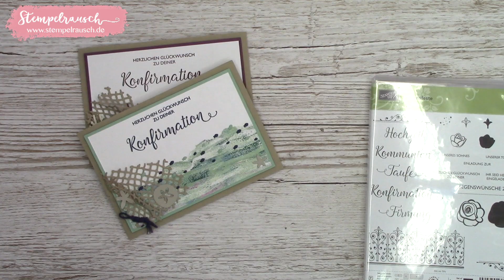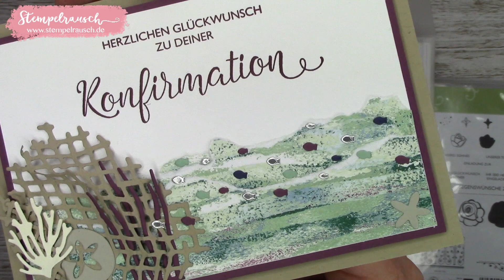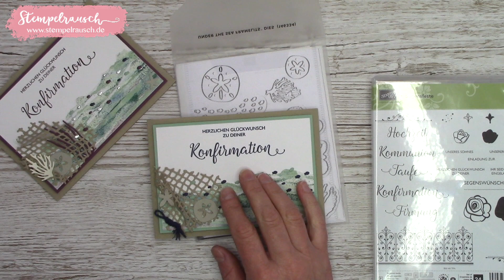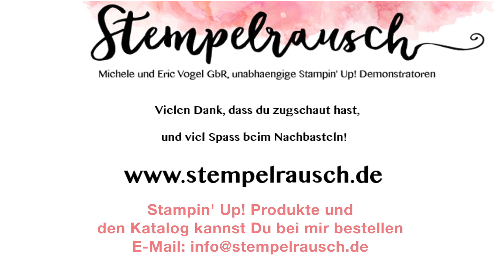🐟 Konfirmationskarten maritimer Look für Mädchen und Jungs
✝️ Hier siehst Du maritime Konfirmationkarten für ein Mädchen und einen Jungen inklusive integriertem Umschlag 💌, der gleichzeitig als Geldgeschenkverpackung dient 💶.

Die Stampin' Up! Produktreihe Traum vom Meer (ab 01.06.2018 bestellbar) harmoniert ganz toll mit dem Stempelset Segensfeste. Und mit dem Stamparatus, DEM Stempelpositionier, ebenfalls ab dem 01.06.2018 bestellbar, gelingen die absolut perfekten Stempelabdrücke.

Verwendetes Stampin’ Up! Material:

148360 - Produktpaket Glück und Meer (ab 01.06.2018 bestellbar, 10% günstiger im Sparpaket ➔ gültig bis zum 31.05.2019)
144417 - Stempelset Segensfeste
146331 - Designerpapier Traum vom Meer (ab 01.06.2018 bestellbar)
146333 - Farbkartonset A4 Traum vom Meer (ab 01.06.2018 bestellbar)
106549 - Farbkarton A4 Flüsterweiß
106550 - Farbkarton A4 Vanille Pur
121695 - Farbkarton A4 Saharasand
144248 - Farbkarton A4 Feige
132178 - Metallic-Folienpapier Silber
144082 - Klassisches Stempelkissen Feige
126970 - Klassisches Stempelkissen Marineblau
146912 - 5/8" (1,6 cm) gepunktetes Tüllband (ab 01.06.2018 bestellbar)
146336 - Mittelstarke Kordel in Marineblau (ab 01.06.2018 bestellbar)
143263 - Big Shot Stanz- und Prägemaschine
133774 - Stanz- und Falzbrett für Umschläge (EBP - Envelope Punch Board)
129722 - Papierschneider
103579 - Papierschere
102300 - Papierfalter
110755 - Mehrzweck-Flüssigkleber
103683 - Miniklebepunkte
148176 - Stamparatus (Stempelhilfe / Stempelpositionierer - ab 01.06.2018 bestellbar)

Außerdem Neodym selbstklebende Scheibenmagnete ∅8 x 0,75 mm (250 g)

 (Zahlung dort nur mit gültiger Kreditkarte möglich.

Liebe Grüße,

Michèle
Michèle und Eric Vogel GbR
unabhängige Demonstratoren mit Stampin' Up!